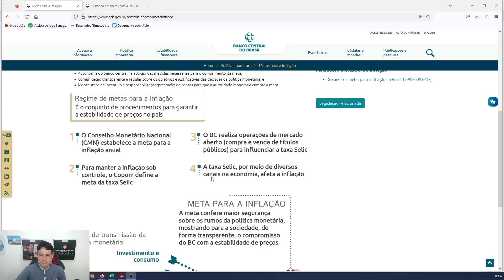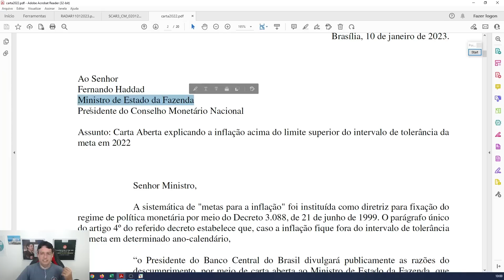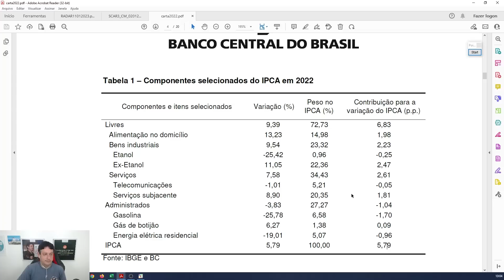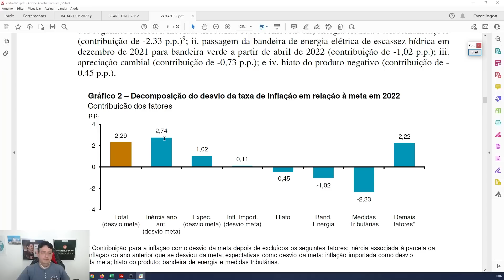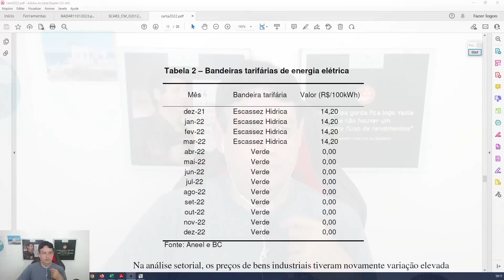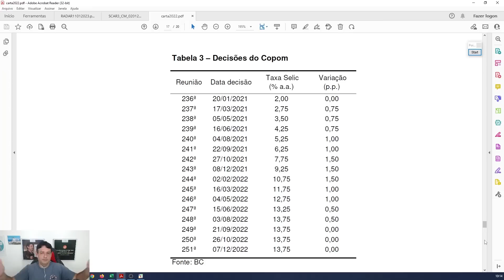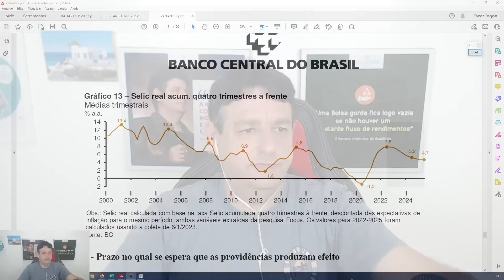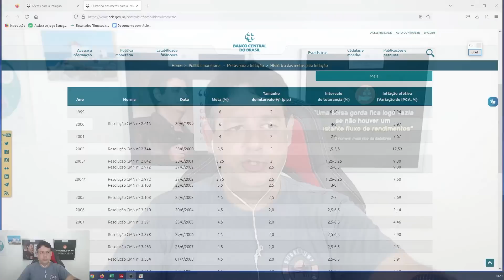ENTENDA O PROBLEMA do Brasil não ter CUMPRIDO a meta de inflação, de novo!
Acesse GRATUITAMENTE as melhores indicações de Ações e Fundos Imobiliários SEM PASSAR SEU CARTÃO durante 7 DIAS. 🎁 Sim, resolvemos presentear você com 7 dias grátis do COMBO AÇÕES + FIIS

➡️ Para ter acesso as nossas recomendações, faça parte da nossa área de membros. Esse vídeo não é e não tem o intuito de ser uma recomendação.

Nosso principal objetivo é ser um canal que traga informação educativa de qualidade para ajudar a você a tomar melhores decisões em relação as suas finanças.